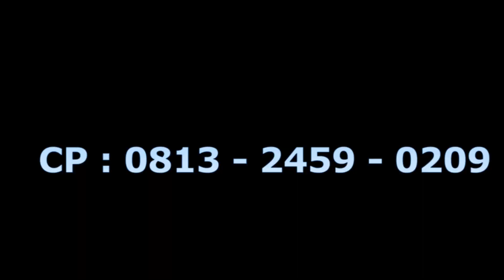SAPI LANANG BY KIKI AFITA ON RONITA GROUP LIVE TARAJU 03 June 2021